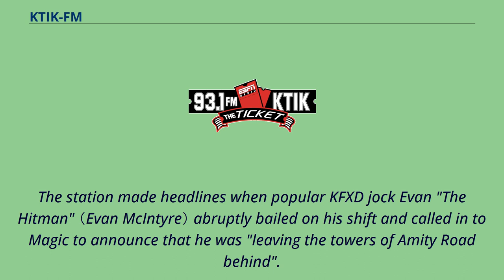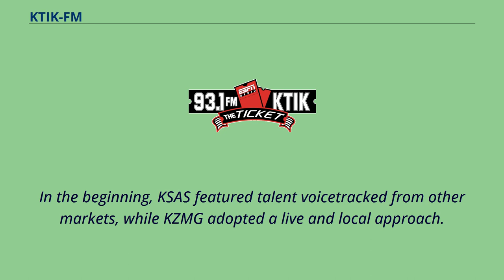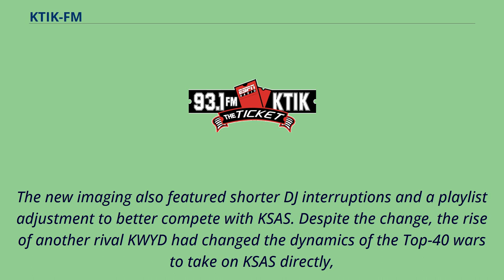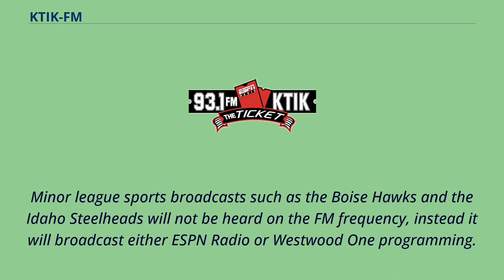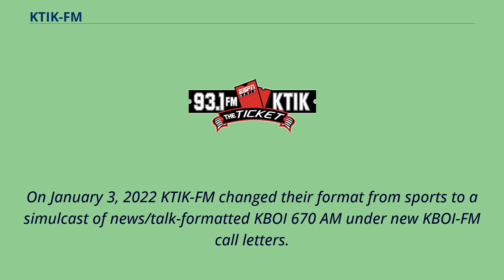KTIK-FM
KBOI-FM （93.1 FM） is a commercial radio station located in New Plymouth, Idaho, broadcasting to the Boise area.
KBOI-FM airs a news/talk format branded as "News Talk KBOI" and is under ownership of Cumulus Media.
In April 1990, KIZN （"Kissin' 93"） moved over to 92.
3 FM （where it still exists today）.
In its place came KZMG "Magic 93" with an Adult Contemporary format.
By 1992, the station became Top 40 as "Magic 93.1" going head to head with KFXD-FM. After a rough initial launch, the station eventually took down heritage rival KFXD to become the dominant pop station throughout the decade.
The station made headlines when popular KFXD jock Evan "The Hitman" （Evan McIntyre） abruptly bailed on his shift and called in to Magic to announce that he was "leaving the towers of Amity Road behind".
Magic's popularity began a steady decline after rival KCIX raided Magic's talent roster, resulting in the loss of several personalities, including PD and morning show host Mike Kasper and co-host Kate McGwire.
While KCIX's attempt to take over the Top-40 market fell short, the damage from losing the morning show proved costly.
A laundry list of morning show experiments and frequent talent turnover did little to solve the problem.
When KSAS-FM was launched in 2000, the two immediately began a head-to-head match-up, and the two stations see-sawed back and forth in the ratings.
In the beginning, KSAS featured talent voicetracked from other markets, while KZMG adopted a live and local approach.
However, when KSAS turned to more local stunts and events, KZMG got knocked down to third place as it turned to syndication.
On October 5, 2009, KZMG dropped the heritage "Magic" name and reverted to "93.1 Hit Mu...